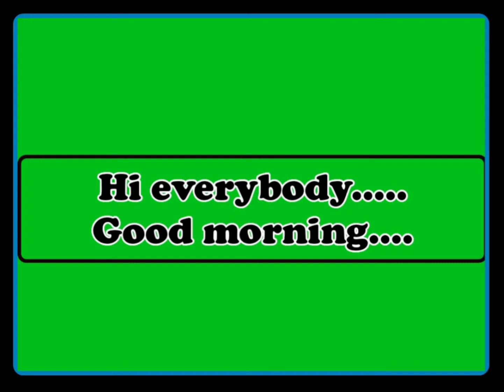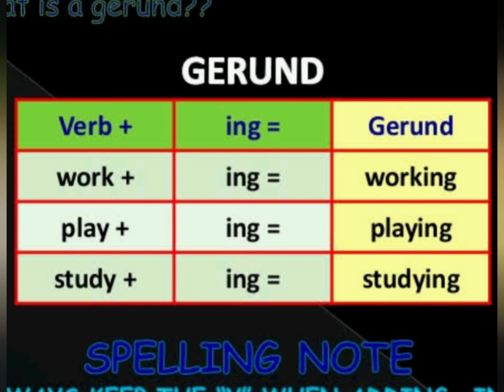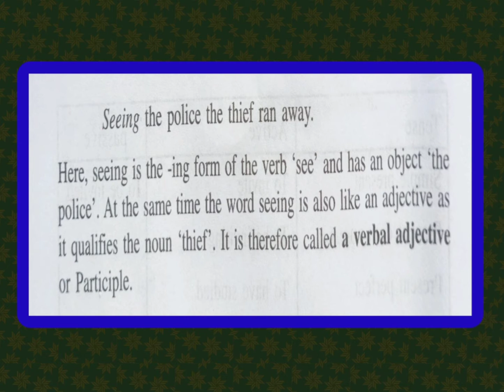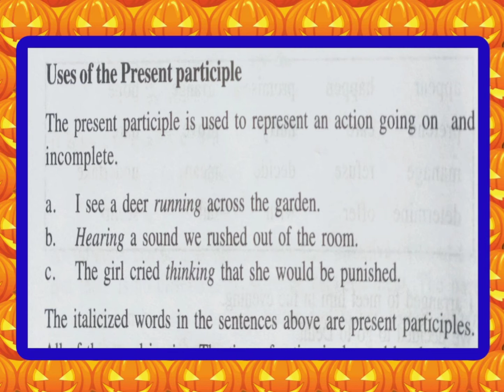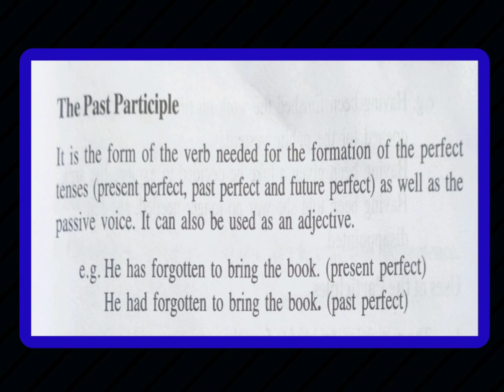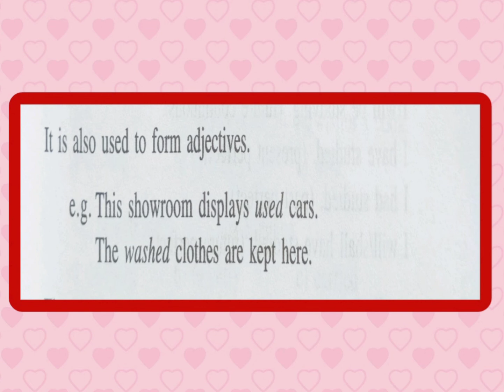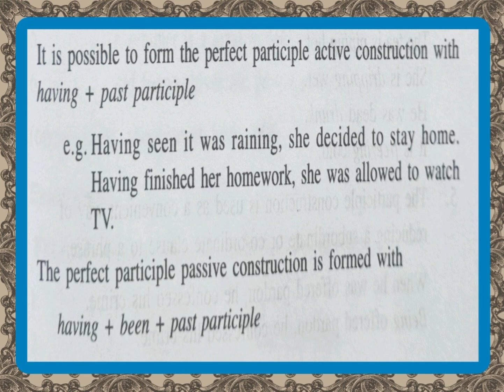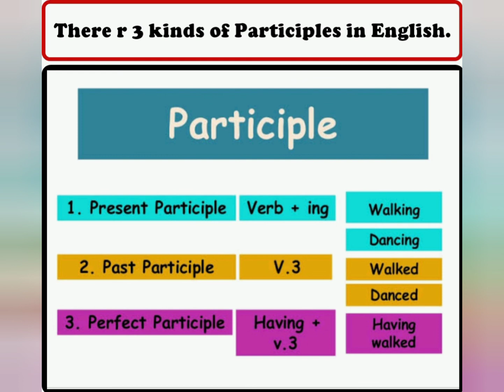Grammar and usage Chapter 2 Part 6